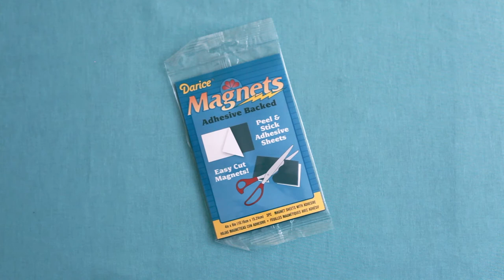Travel Size It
How to condense your toiletries and cosmetics for travel!